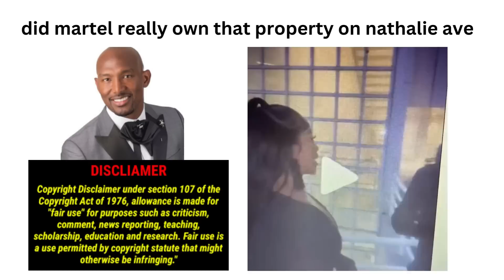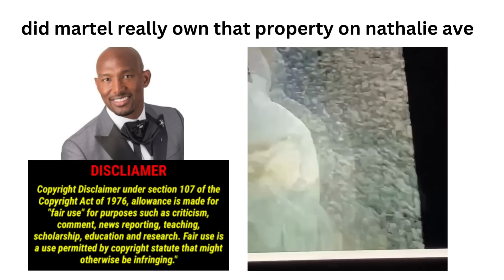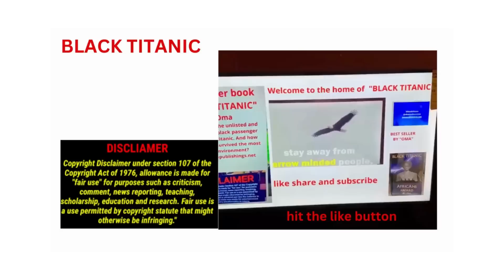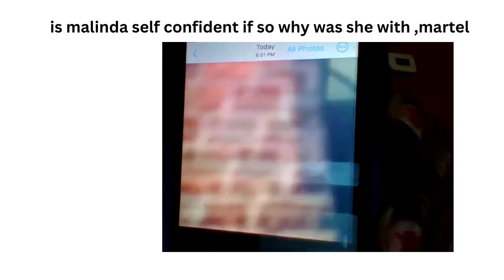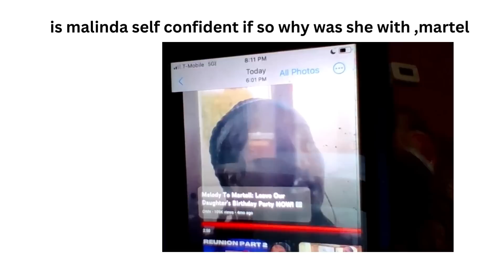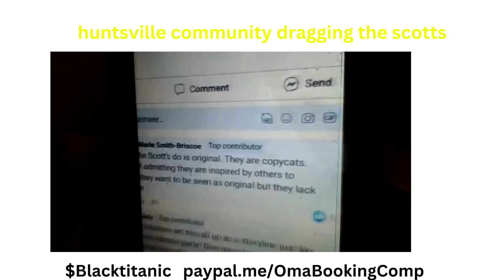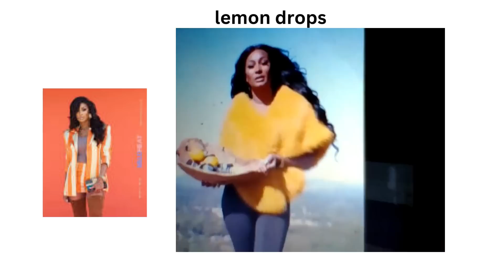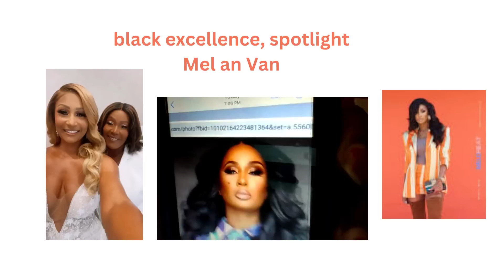huntsville community draggingt#marsauscott tishascott 4 takin profit an stealin idea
$Blacktitanic do martelholt or belindasander own holt manor and the blaque expo is expose as theft by copying the business expo in huntsville, which is not an original idea, also, melody lemon drop beauty brand is 40% off. an the fans are dragging the scotts